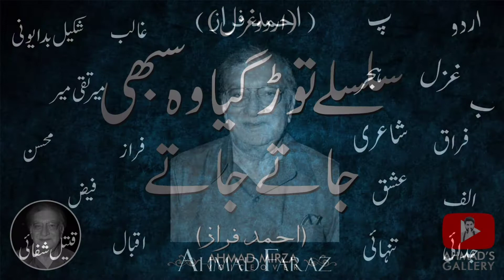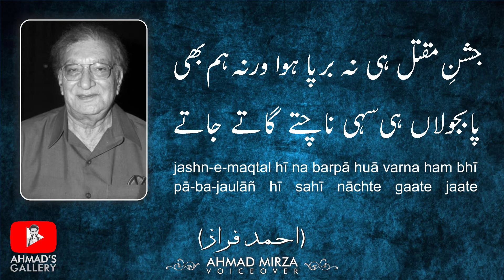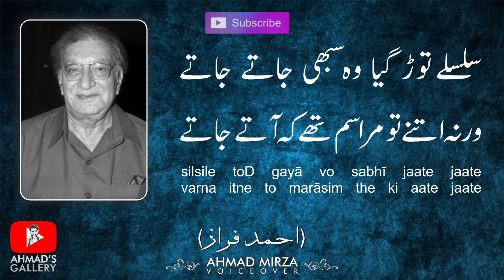Silsilay Tor Gaya Wo Sabhi Jate Jate | Ghazal By Ahmad Faraz | Urdu Poetry By Ahmad Mirza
Great Urdu Poem by Renowned Excellent Writer and Poet Ahmad Faraz.
Enjoy and let me know about your views!

Ghazal Title:
Silsilay Tor Gaya Wo Sabhi Jate Jate.

Poet:
Ahmad Faraz.

Creation & Voiceover:
Ahmad Mirza.

Ghazal (Urdu Written):
سلسلے توڑ گیا وہ سبھی جاتے جاتے
ورنہ اتنے تو مراسم تھے کہ آتے جاتے
شکوۂ ظلمت شب سے تو کہیں بہتر تھا
اپنے حصے کی کوئی شمع جلاتے جاتے
کتنا آساں تھا ترے ہجر میں مرنا جاناں
پھر بھی اک عمر لگی جان سے جاتے جاتے
جشن مقتل ہی نہ برپا ہوا ورنہ ہم بھی
پا بجولاں ہی سہی ناچتے گاتے جاتے
اس کی وہ جانے اسے پاس وفا تھا کہ نہ تھا
تم فرازؔ اپنی طرف سے تو نبھاتے جاتے

Love Shayari
Poetry
Sad Poetry
Love Poetry
Poetry Status
Shayari Status
Urdu Shayari
Hindi Shayari
urdu shayari
shayari
latest shayari
sad shayari
new shayari
hindi shayari
urdu sad shayari
new urdu shayari
2 line urdu shayari
urdu shayari status
urdu shayri
shayari urdu best
dukhi shayari urdu
shayari status
love shayari
world class urdu shayari
best shayari
shayari wala
2 line shayari
dard bhari shayari
urdu shayari by Ahmad Faraz
zindagi shayari
trending shayari
pakistani shayari

NOTE: I AM NOT THE OWNER OF AUDIO MUSIC USED IN THE VIDEO.